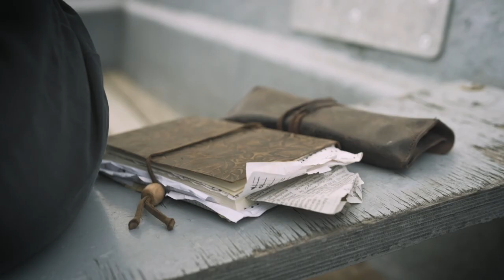Cello recording with Austrian Audio OC 818 & Line Audio CM3 Microphones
Allow me to introduce a good friend and great cellist composer, Natasha Jaffe. This video is a snippet her new album "Cello in Reflection", on which I assisted Natasha on the microphone setup and mixed the album.

For the recordings, we used a pair of Austrian Audio OC818's in a Mid / Side array close to the cello and a stereo pair of Line Audio CM3's in AB as a distant pair.

This setup is similar to the "Three Microphone Setup" that I have previously showcased on the channel with the addition of a "Side" microphone.

I chose this microphone setup to capture more depth and give physicality to the recorded sound of the cello, besides having more options for mixing.